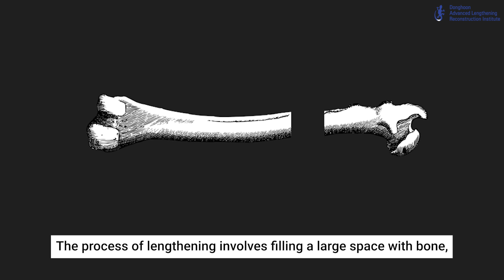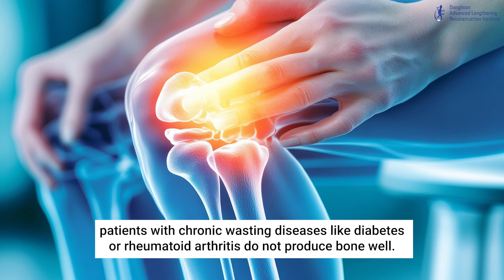[ENG] Causes and Solutions: Why Aren't My Bones Forming Well After Lengthening Surgery?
The World Class Professionals DALRI